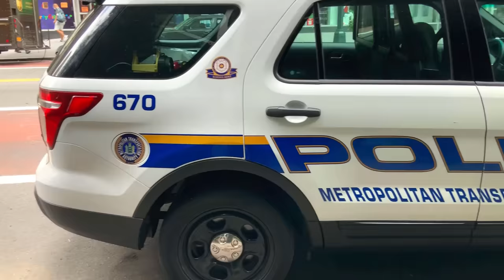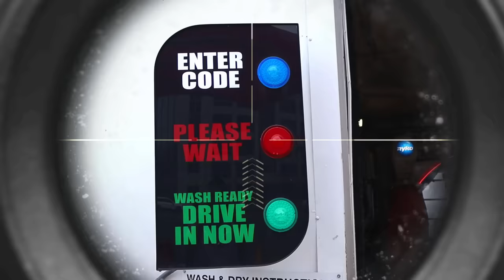Emergency vehicle compilation with kids ambulance, fire truck, and police car education | Super Krew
In this 1 hr compilation, Super Krew pretend plays as firefighters, police officers, paramedics, EMT, and doctors. We rescue animals and save toys, as well as solve crimes as police detectives and put out fires as fireman who extinguish flames. Children will learn about emergency rescue vehicles through pretend play in Super Kids ride on fire engine, police truck, and ambulance vehicle.

First, in this ambulance video for children, kids will learn about emergency vehicles for toddlers through pretend play with Super Krew. The Super Kids use their kids ride on ambulance truck and dress up as paramedics and EMT. The super brothers rescue truck for toddlers save the day as they are the first responders to the pretend play emergencies as they help patients like doctors.

Next, in this police video for children, kids will learn about police officers and police cars for toddlers through pretend play with Super Krew. Superkid uses their kids ride on police car and dresses up as a policeman (law enforcement). The super brothers emergency rescue vehicle for toddlers saves the day as they find clues as pretend play detectives to catch a thief and lock him up in jail at the police cartoon police station.

Next, in this firefighter video for children, kids will learn about fire trucks and fireman for toddlers through pretend play with Super Krew. The Super Kids use their kids ride on fire truck and dress up as firefighters. Children will learn about different types of fire trucks and firefighter equipment. Super Kid completes a fireman physical test playing in a firefighter safety obstacle course for kids.

The super krew super kids complete all their tasks and missions to the save the day as fireman, police officers, and ambulance workers. They have saved all of the toys and animals from harm. mission complete!

This is a family friendly video of emergency rescue vehicles for toddlers, kids, children, girls and boys. Come and pretend play with Super Krew every Saturday. Join us as we use our ride on trucks, tractors, toy vehicles and toy equipment and tools to pretend play and learn exciting new topics, as your everyday superheroes.